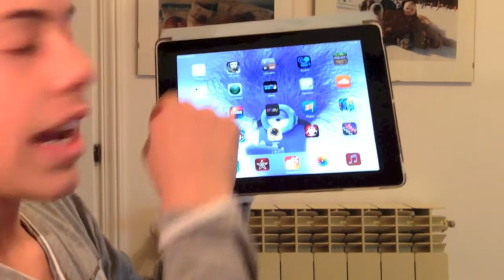GIOVEDI' CON GIULIO faQ #4 io ho i CAPELLI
LEGGIMIIIIIIII!
eccoci al faQ numero 4!!!
in questa puntata risponderò a domande domande create dalle vostre menti perverse :DD
p.s. ukulele giallo
Come sempre se volete potete mettere mi piace alla nostra pagina facebook cliccando qui sotto: